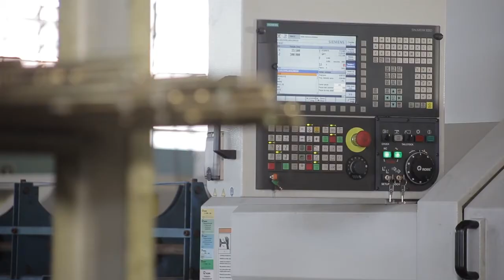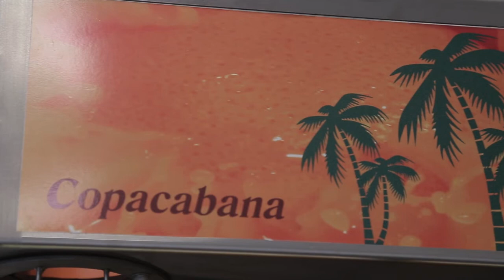Fábrica Brasileira - Orange Mania - Quiosques e Máquinas Profissionais de Suco de Laranja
e peça um orçamento agora mesmo via WhatsApp!

Produção 100% nacional só na OrangeMania. Máquinas de suco de laranja feitas pertinho de você, atendimento com tratamento pessoal e sem complicação. De longe, o melhor custo benefício do Brasil! Conheça também o quiosque mais bonito do mercado, o Orange Quiosque!

Entre no site e peça um orçamento sem compromisso!